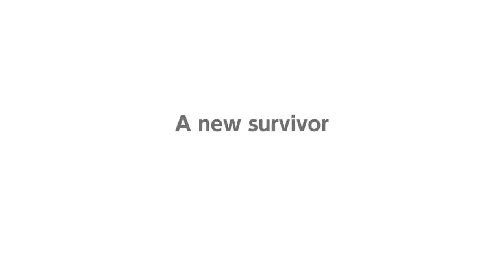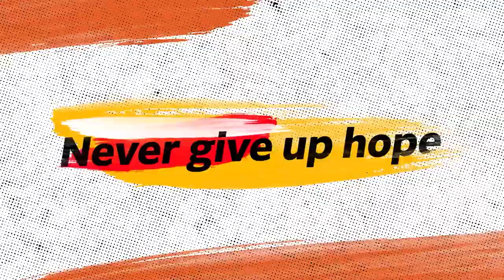DRAGON BALL- THE BREAKERS Majin Buu and Farmer Reveal Trailer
DRAGON BALL- THE BREAKERS